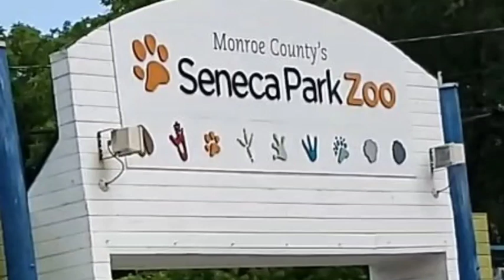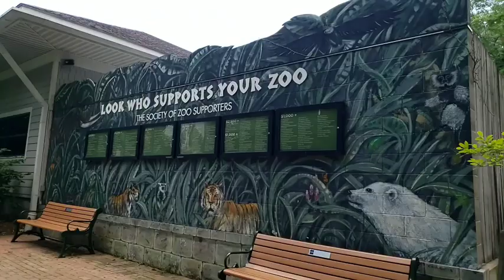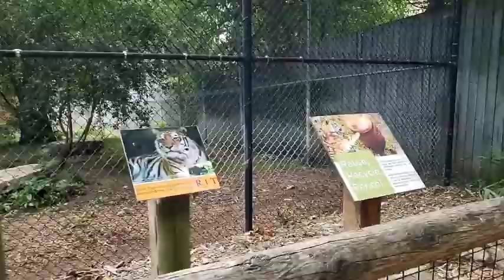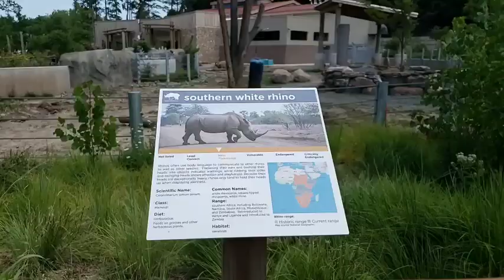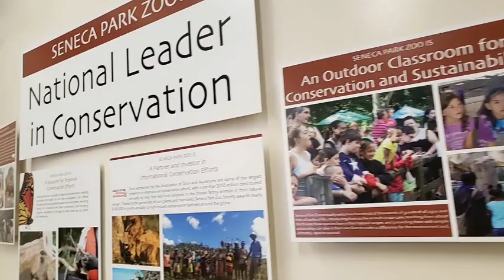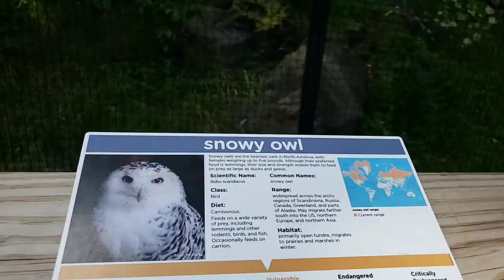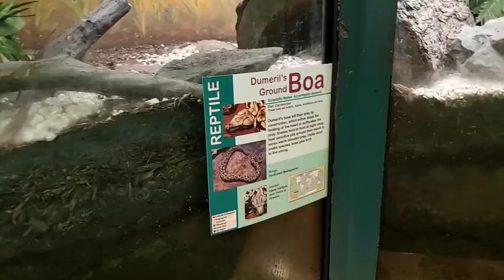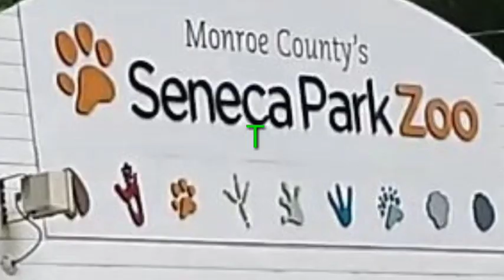Seneca Park ZOO TOUR 2020 | Pandemic Time 👇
Seneca Park ZOO TOUR, DURING PANDEMIC 2021
They finally opened
this time with my daddy in mommy

my Facebook. thalia charlesusa